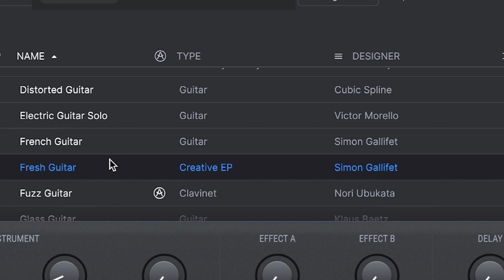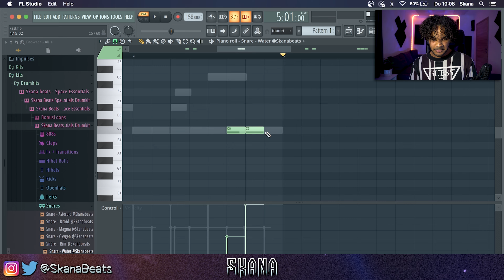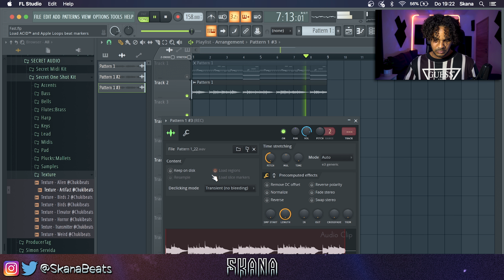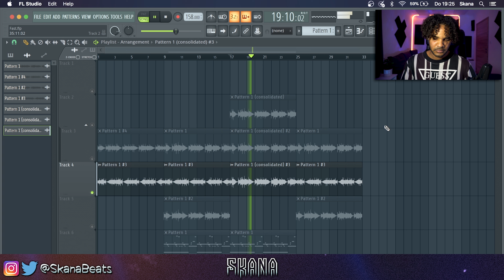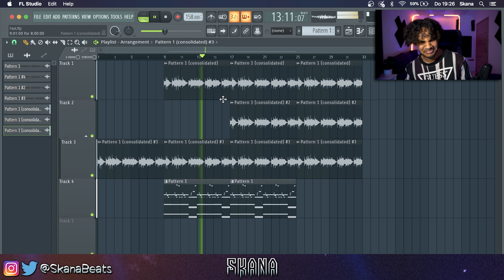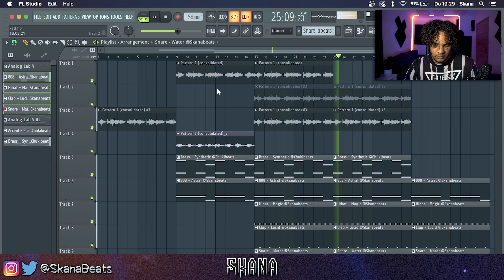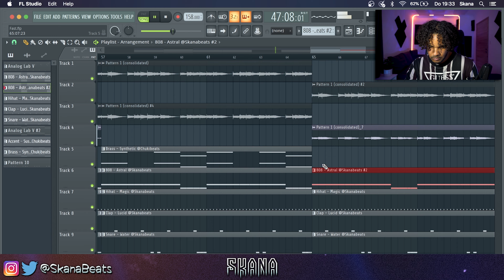How To Make FIRE MELODIES & BEATS For PLAYBOI CARTI From SCRATCH | FL Studio Tutorial (Super easy)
In this video I show you guys how to make super simple but fire melodies and beats for playboi carti from scratch inside fl studio. The melody is really simple as well as the drums but I felt like it didn't needed anything else. The melody is really electronic sounding and it gives me some Pierre Bourne vibes as well.

Tags (ignore)
gunna tutorial
baby lil baby tutorial
dababy baby lil baby tutorial how to
bell lil baby type beat
808 mafia sample tutorial loop breakdown